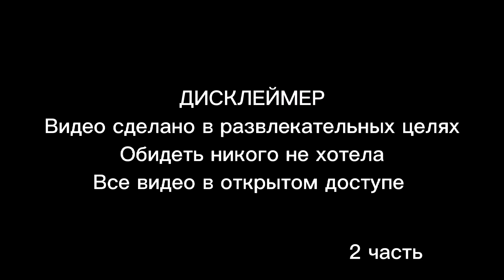react to future live Takemichi 2/2